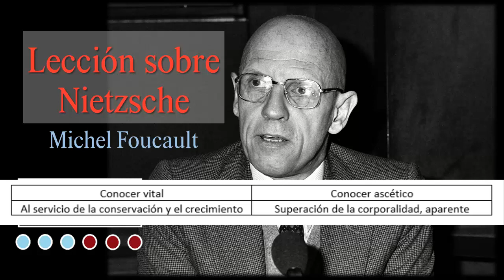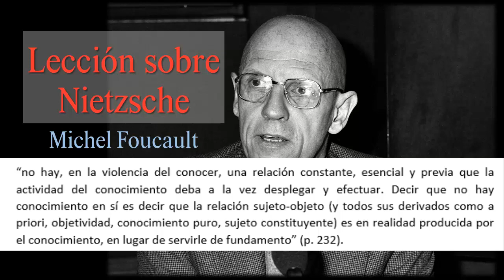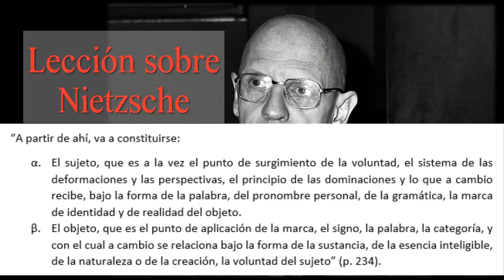Michel Foucault: Lección sobre Nietzsche (025a)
En este video presenta un comentario a la primera parte de una conferencia de Michel Foucault de nombre “Lección sobre Nietzsche”, en donde realiza crítica a la concepción del conocer de la tradición filosófica.

Carta de navegación:

00:06 Introducción
01:52 El conocimiento es una invención
13:20 Conocimiento antes de la verdad

Texto de referencia: Foucault. (1988). “Lección sobre Nietzsche”. En Lecciones sobre la voluntad de saber. Traducción de Horacio Pons. Buenos Aires: Fondo de Cultura Económica [pp. 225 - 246].

Si les pareció interesante, les animo a compartir nuestro trabajo para que más gente pueda conocer el proyecto. ¡No está demás animar a que dejen sus comentarios e impresiones de todo tipo!

¡Hasta luego!